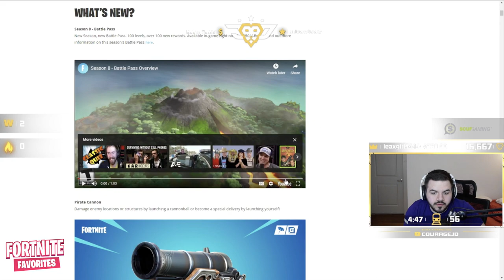Streamers React to *NEW* SEASON 8 TRAILER and MAP Changes!